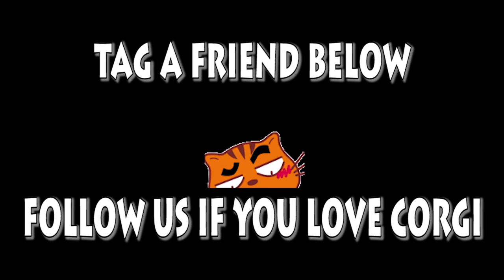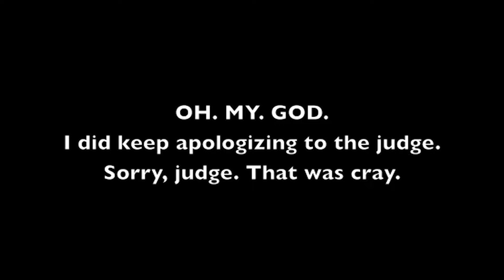Welsh Corgi Pembroke | Topi The WelshCorgi | Welsh Corgi Pembroke Charmant Seri 109-111